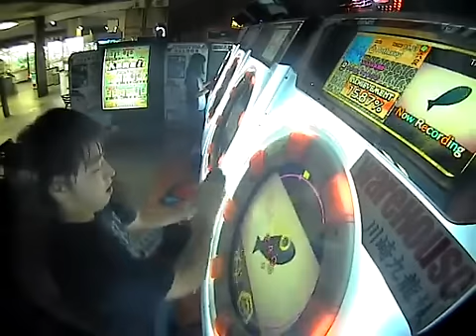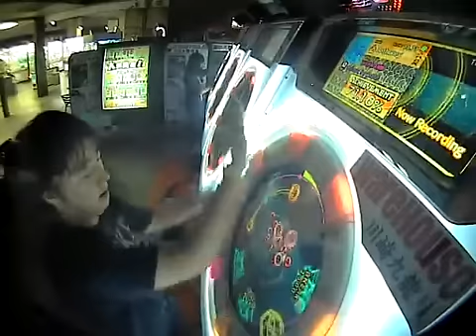【maimai】 Oshama Scramble！ MASTER AP (Player:Anthoney)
Player:Anthoney  (twitter→@DJ_CELICA)

着替えをカバンに4枚、止まらぬ汗と共に消えていくボディペーパー。
無事APです╮( •́ω•̀ )╭